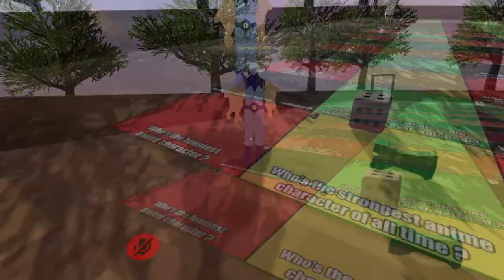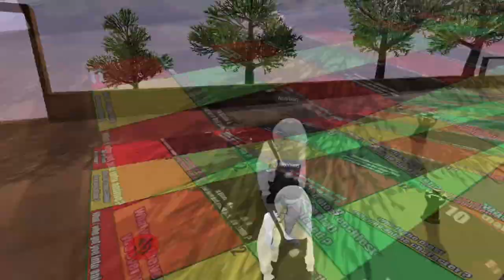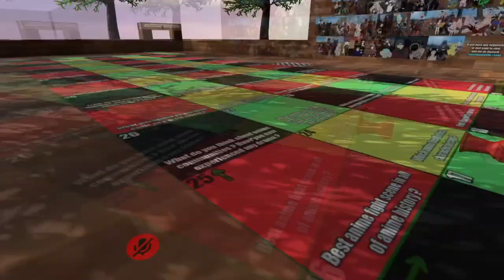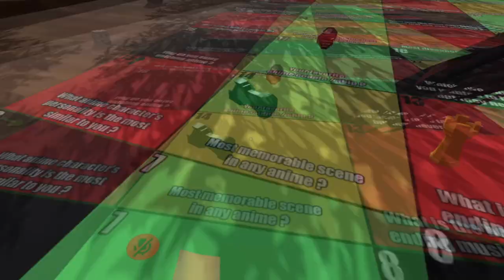Board games with Kirishima, Midoriya, and Shoji | VR Chat moments #2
Featuring Marckashi Z & Senzey